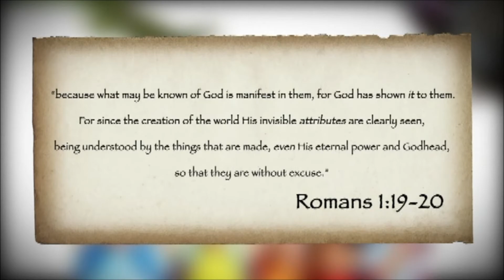Man's Inventions POINT to the CREATOR